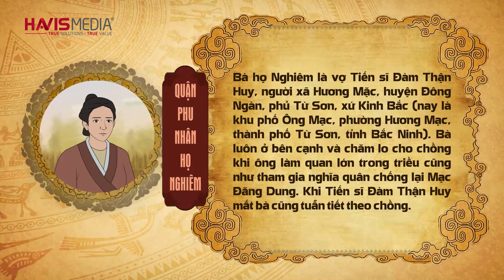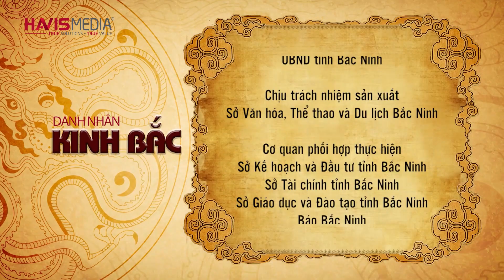Quận Phu Nhân Họ Nghiêm - Danh Nhân Kinh Bắc